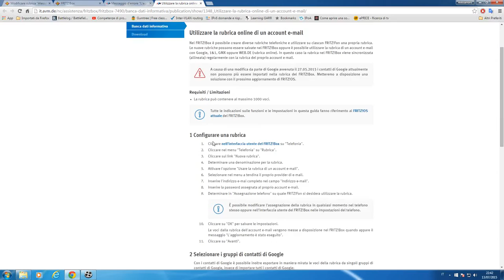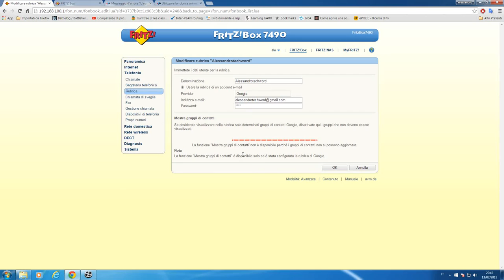Errore rubrica Gmail Fritz Box 7390 e 7490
[IMPOSSIBILE SINCRONIZZARE] rubrica GOOGLE Fritz Box 7390 e 7490
FAQ AvM: